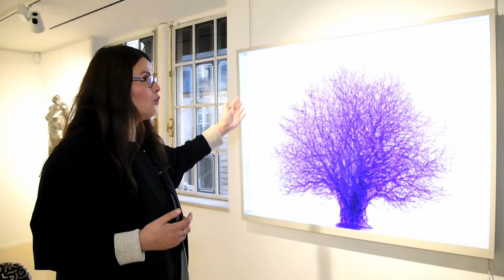REGENERATION: exhibition of Korean Art at Opera Gallery Paris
In association with our gallery in Seoul, Opera Gallery Paris presented a panorama of today’s Korean art scene, a meticulous selection of the works of eleven emblematic artists.
For the very first time in Paris, ‘Regeneration, Perspectives on Korean Art’ threw a spotlight on the creative strength and uniqueness of Korean Contemporary Art.

Opera Gallery Paris Director Fatiha Amer talks us through some of the exhibited artworks for the short programme "Chercheurs d'Art", shown on French news channel BFM Business on the 13 November.